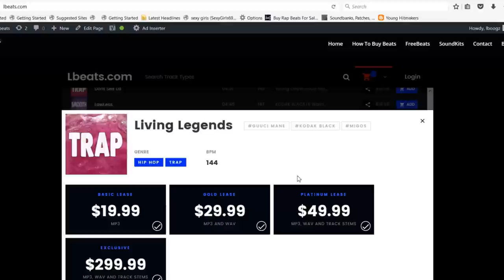[FREE] NBA Youngboy Type Beat "Cloudy Times" (Prod By Lbeats) Emotional Piano Sad Pain Hiphop Rap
To Download | Beat Is Called "Cloudy Times"